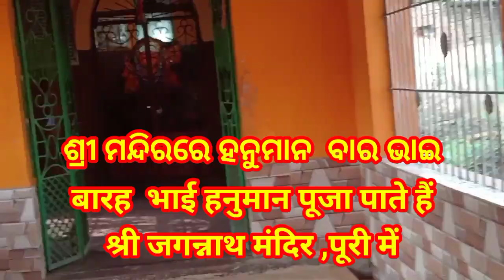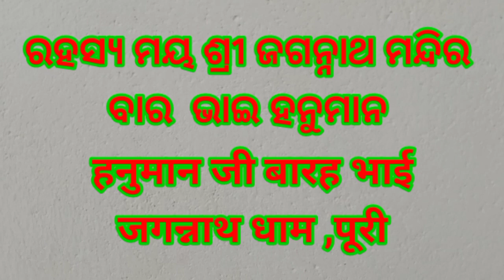Sri Jagannath temple mystry। ଶ୍ରୀମନ୍ଦିରରେ ବାର ଜଣ ହନୁମାନ କିଏ? Bara bhai hanuman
ଶ୍ରୀ ଜଗନ୍ନାଥ ମନ୍ଦିରରେ ବାର ଭାଇ ହନୁମାନ ଉପାସନା

Mystery of Sri Jagannath Temple

बारह भाई हनुमान मंदिर

 Sri Jagannath Temple, Puri

ବାର ଭାଇ ହନୁମାନ ମନ୍ଦିର

ଶ୍ରୀ ଜଗନ୍ନାଥ ମନ୍ଦିର,ପୁରୀ

My Temples Tour and Travels